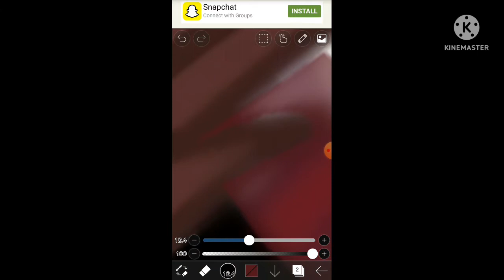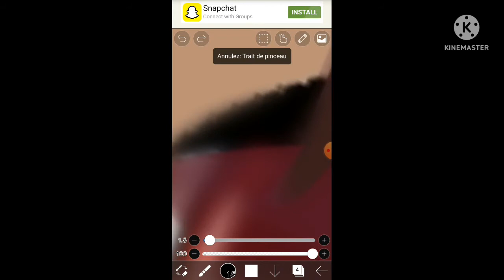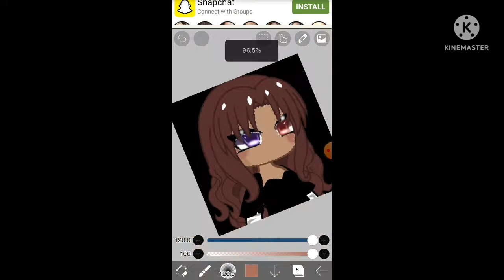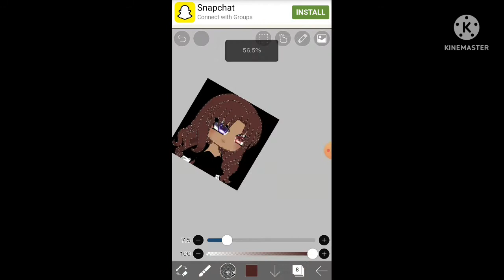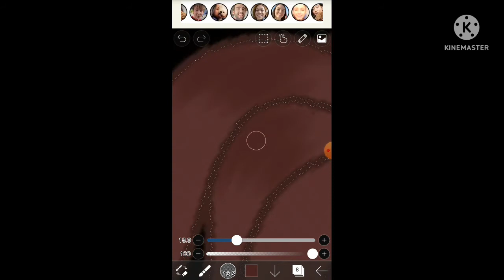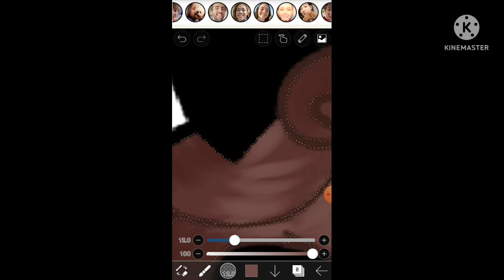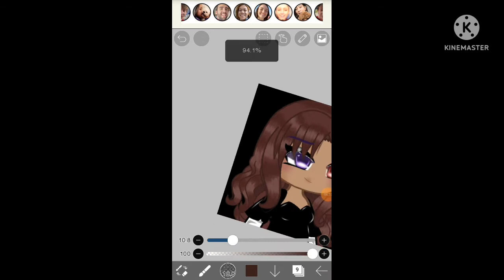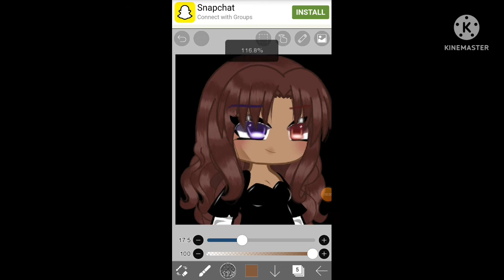tutoriel speed édit gacha 😎😊